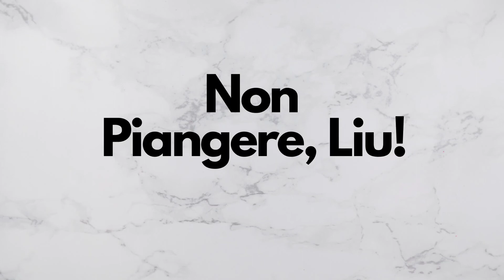Non Piangere, Liu Instrumental - Turandot